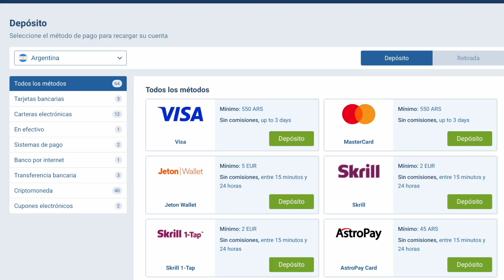¡EN MÉXICO NO QUIEREN QUE GAGO SE VAYA A BOCA! I Con Antonio De La Torre 🇲🇽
LINK DE 1X CON BONO DE REGISTRO DE HASTA $100.000 EN TU PRIMER DEPÓSITO 🤑

Adelanto de la entrevista al periodista del Frontera de Tijuana Antonio De La Torre, quien se refiere al caso Fernando Gago y responde algunos importantes interrogantes: ¿El actual entrenador de Chivas de Guadajara dejará México para sumarse a Boca? ¿Qué balance hacen en México del paso del D.T. argentino por el club? ¿Es el mejor entrenador de la Liga MX actualmente?

► QUERES COLABORAR AL PROYECTO?

► ESTE CANAL REPRESENTA LA SECCIÓN DEPORTIVA DEL PROGRAMA VIA LIBRE RECONQUISTA